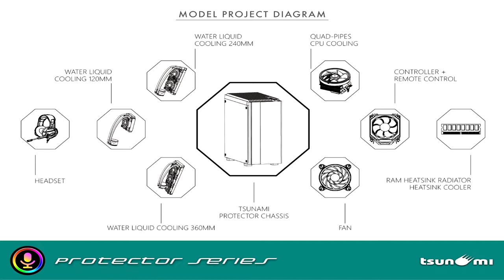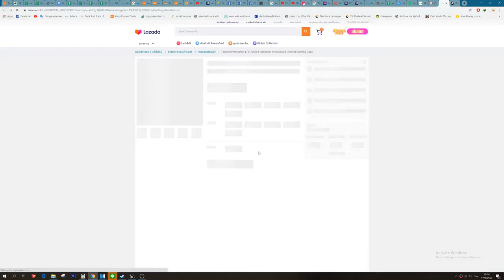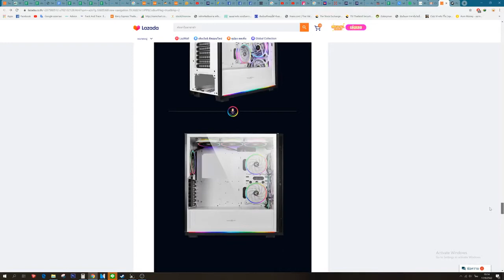Tsunami Protector 4727 เคสคอมสีขาว โชว์เครื่อง แถมพัดลม 9 ตัว ประกอบคอมง่าย จัดสายง่าย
Tsunami Protector  4727 Multi-Functional Sync Sound Control Gaming Case

- Gaming/Server Chassis Design
- MSI/ASUS/GIGABYTE RGB Sync Support
- 0.8 mm SGCC steel
- Double Sided ARGB LED Bar Design
- Support Remote/Physical Switch/ARGB MOBO Control Interface
- 3 Music Sync Mode Supported